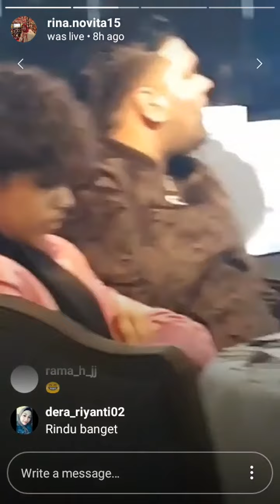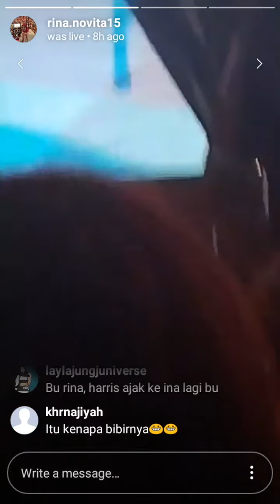Harris J Live on rina.novita15's insta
Iftar at The Savoy
London